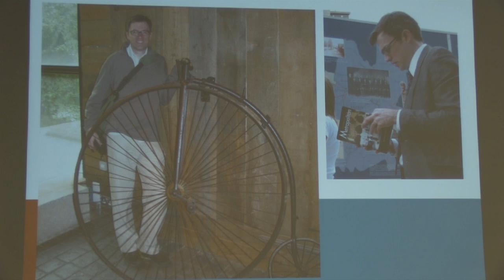Scholars' College 25th Anniversary Series: Dr. Nathan Wood (Interview)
Louisiana Scholars' College graduate and current Professor at University of Kansas Nathan Wood returned to speak to current students and faculty as a part of the 25th Anniversary Series.  Post-presentation interview.